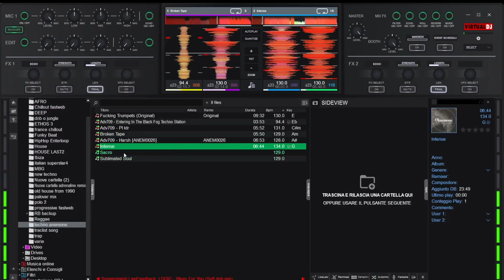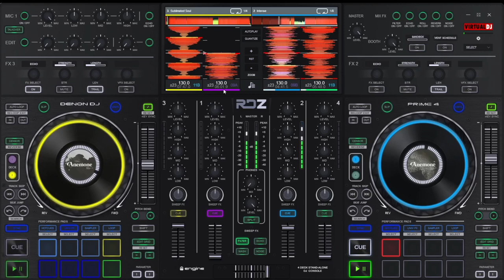Radio Bello TV 4 decks digital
Radio Bello techno test on Denon DJ Prime 4 channels skin mod on Virtual DJ
01: Adv709 - Entering In The Black Fog
02: Adv709 - Pl ktr
03: Adv709 - Harsh
04: Scorpion - Fucking Trumpets
05; Adv709 - Broken Tape
06: Adv709 - Intense
07: Adv709 - Sublimated Soul